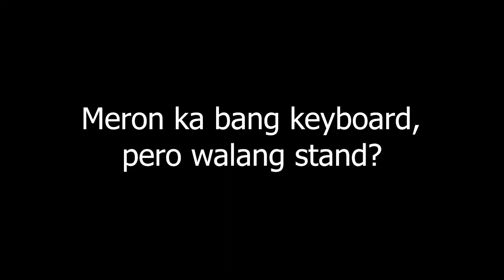How to Assemble A Keyboard Stand || Lazer 7140 Double Bracket Affordable Keyboard Stand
Nakakalito sa una, pero wag mag-alala dahil tuturuan namin kayo paano mag-assemble ng keyboard stand! ;)

Same-day delivery?
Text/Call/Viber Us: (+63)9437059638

Let's Build It! - Macky Manlulo